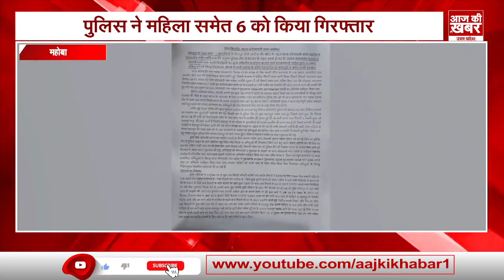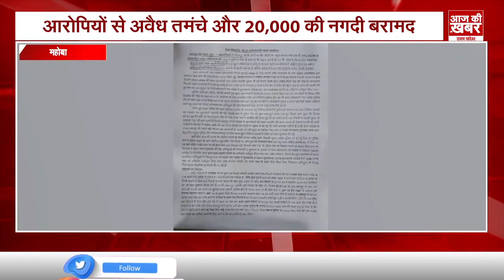फिल्मी स्टाइल में महिला ने दुश्मन को फंसाने के लिए खुद पर चलवाई गोलिया और फिर...